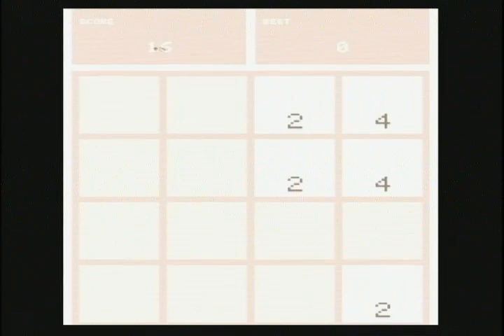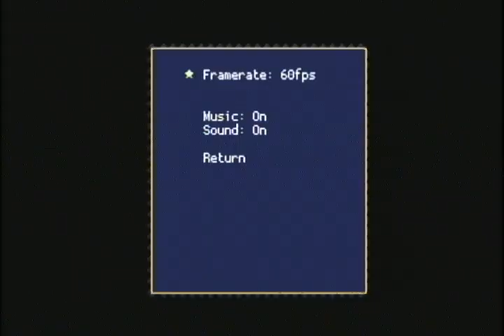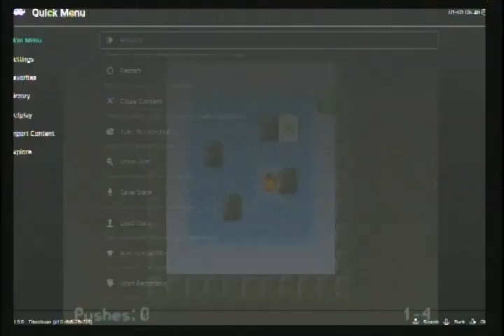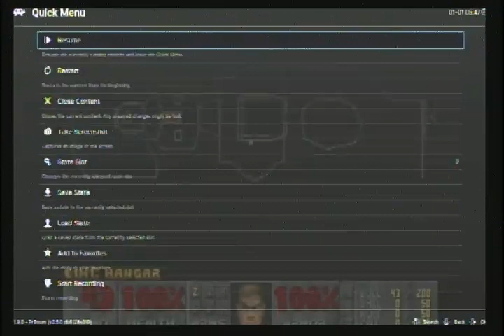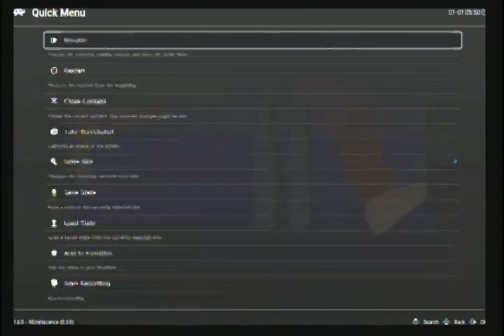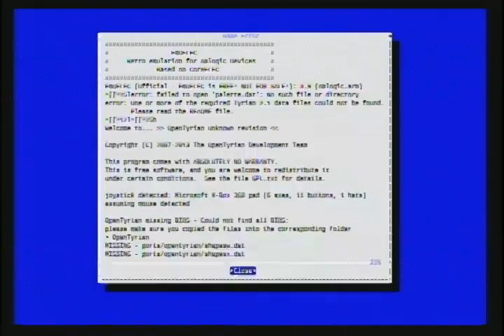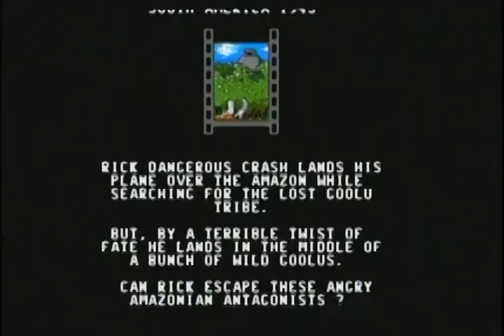DARKGAMER GAME PORTS